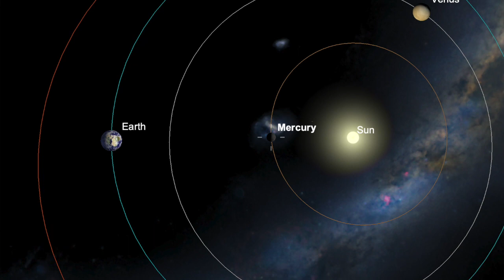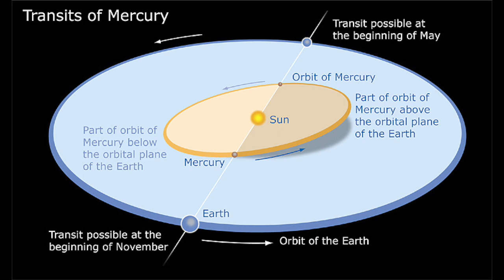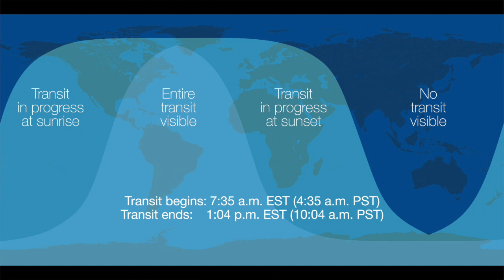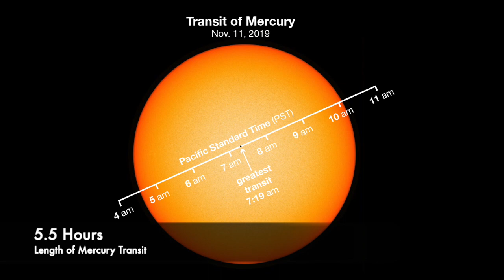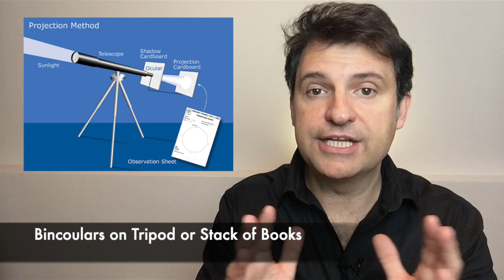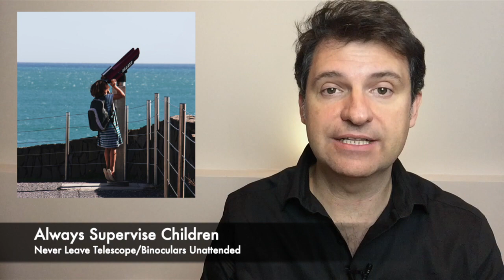How to Watch LAST Mercury Transit UNTIL 2032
On November 11, 2019 the innermost planet will appear to sail across the disk of the Sun for the last time until the year 2032. And it will be another 30 years before North Americans get another chance!   Here's your guide to safely watching this rare celestial event no matter where you are on Earth.